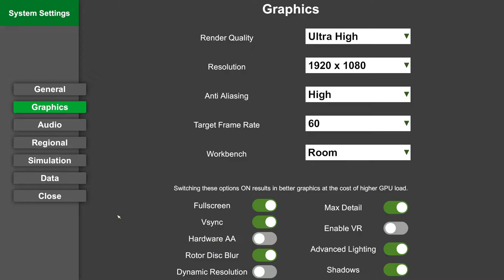AccuRC anti aliasing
First run is hardware AA turned on.
Second run is Hardware AA turned off.